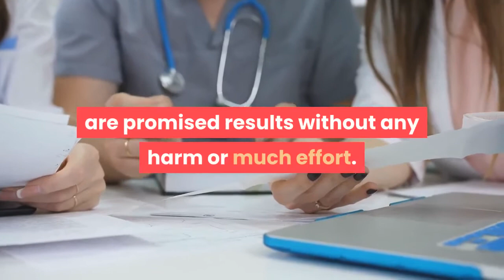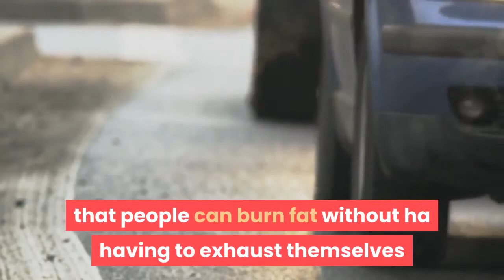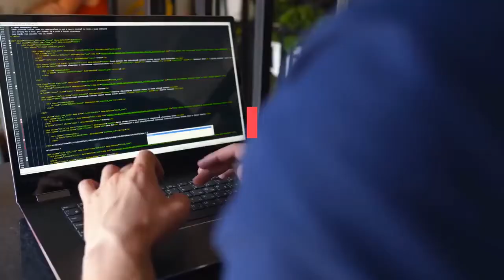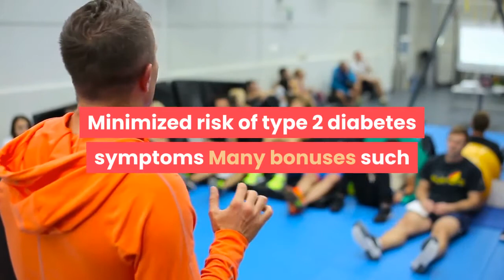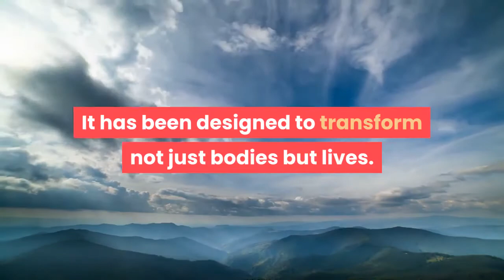flat belly fix review does the 21 day flat belly fix system really work PDF Treatment Tips Program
Flat Belly Fix Review – Does The 21 Day Flat Belly Fix System Really Work?

Who does not wants to lose weight and get in good shape? To do that, people turn to exhausting workouts and strict diet plans. Many even spend a lot of money on medicines and supplements that promise to help them get rid of those pesky pounds hanging around their bellies. When all these methods fail, and they get fed up with boring tasteless foods, most people end up losing hope.
Conclusion

The 21-day belly fix is the only hope of people who have been struggling with their weight and stubborn belly fat. It has been designed to transform not just bodies but lives. There are many true stories of transformations using this program that testify to the product’s authenticity. Everyone who religiously follows the advice given will see visible results within the first three weeks of the program.